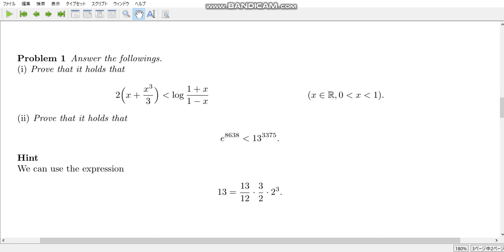calculation exercise 520 Estimation of large numbers